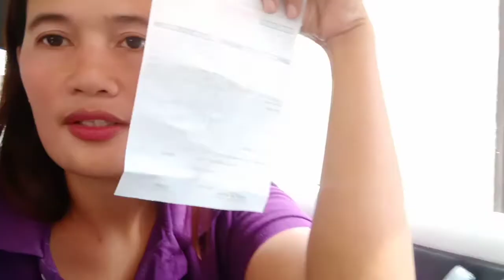TIPS ON HOW TO RENEW CAR REGISTRATION 2020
tips on lto car regitration